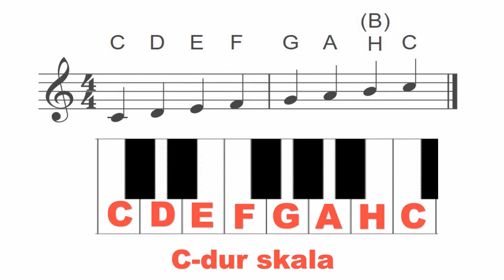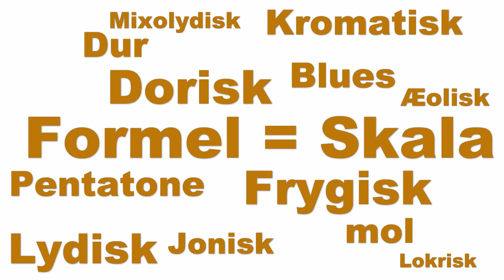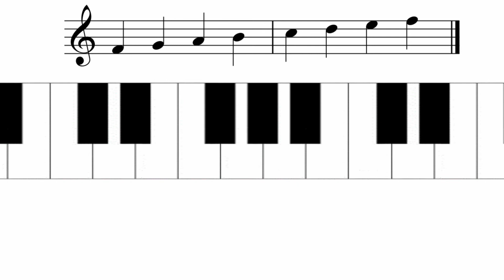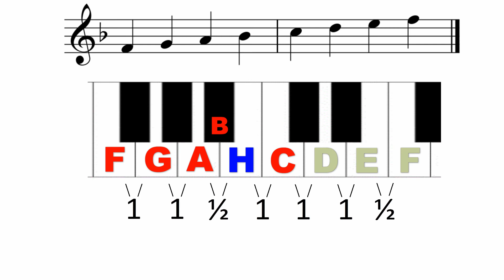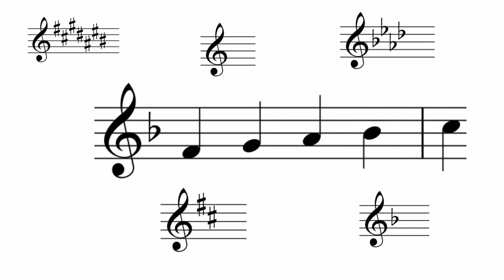Musikteori - Dur skalaen, fortegn og tonearter - Nemt at forstå (In Danish)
Lær om hvordan skalaen er opbygget og hvorfor vi har de faste #'er og b'er.
Fortalt på dansk, så alle kan være med :)

Eller tag et kig på vores hjemmeside.